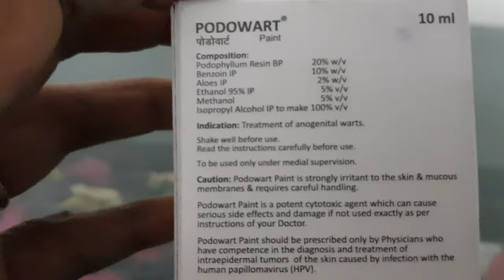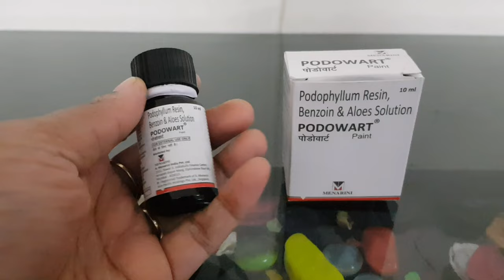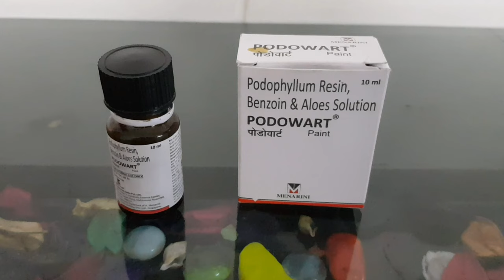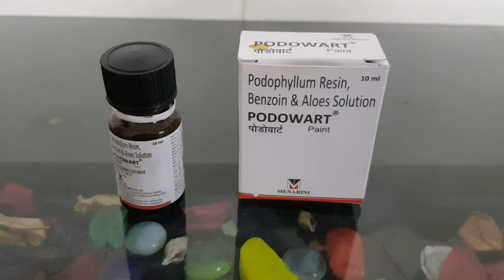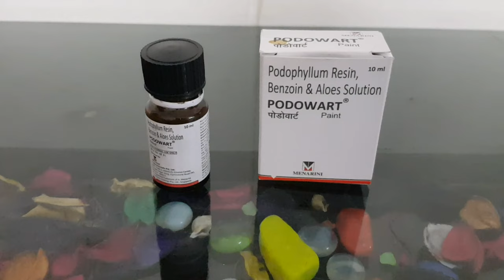podowart paint for corns/ podowart how to apply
podowart paint
10ml
मस्से का उपचार;
क्या आप भी हैं मस्से और इल्ली की समस्या से परेशान तो आपको तो आपको पोडोवार्ट का इस्तेमाल करना चाहिए यह बहुत ही इफेक्टिव मेडिसिन है जो आपकी समस्या का बहुत ही कम समय में निदान करेगी
podophyllum resin benzoic & aloes solution
manufactured by:
alums drugs & pharmaceutical ltd.
marketed by:
menarini India pvt. ltd.
mrp:184
online purchase link :
local medical store

Thsnks and regards
Apnacona2M

note: यह एक दवा की जानकारी है इस दवा को उपयोग करने से पहले अपने डॉक्टर से जरूर सलाह लें